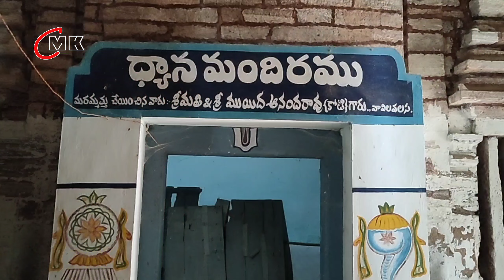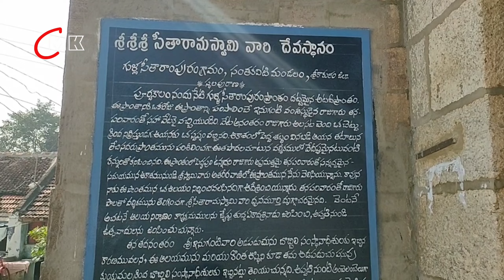220 సంవత్సరాల క్రితం కట్టిన ఈ గుడి గురించి ఎంత మందికి తెలుసు